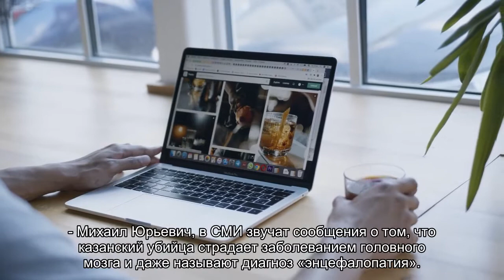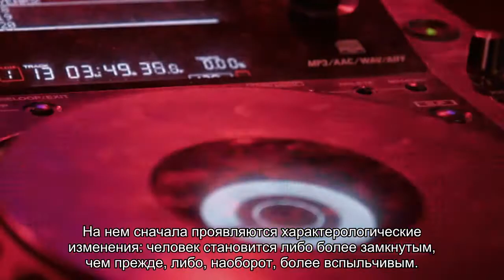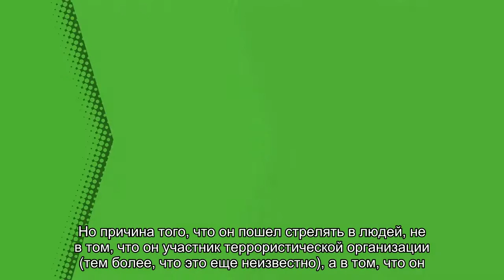Заболевания мозга нет, а если и есть, оно ни при чем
Чтобы выяснить, что заставило 19-летнего Ильназа Галявиева расстрелять детей и учителей родной гимназии, его привезут в Москву. Как сообщают СМИ, его ждет комплексная психолого-психиатрическая экспертиза в Институте имени Сербского. До этого сообщалось, что состояние убийцы обусловлено поставленным три года назад диагнозом «энцефалопатия».